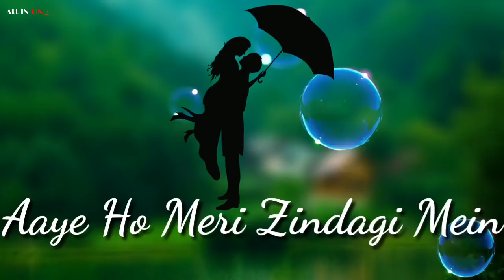The rebal boys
Apset